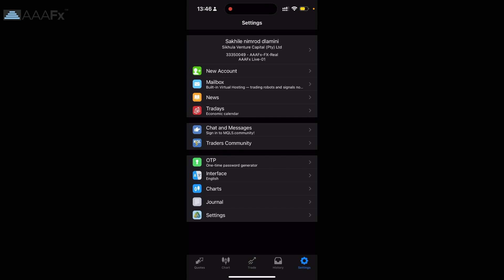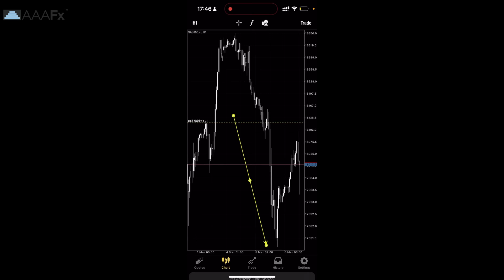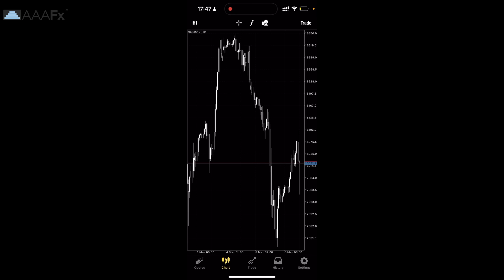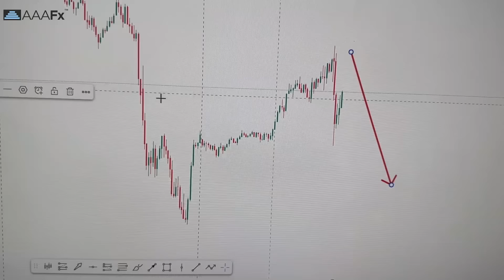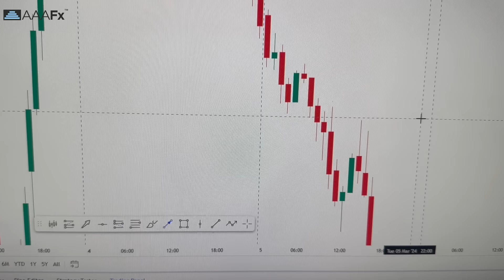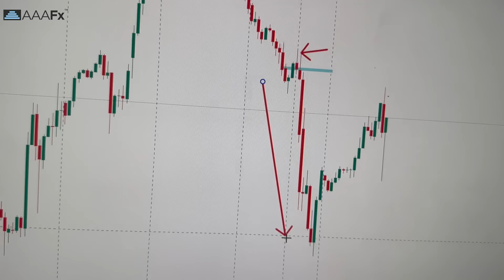Day In The Life Of A Forex Trader + First Time Cooking For My Girlfriend | NASDAQ TRADE BREAKDOWN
in today's video i will be showing you a day in the life of a forex trader.

16:30 NASDAQ STRATEGY